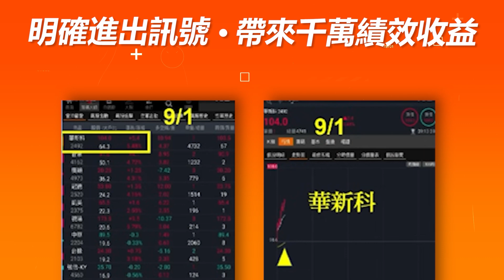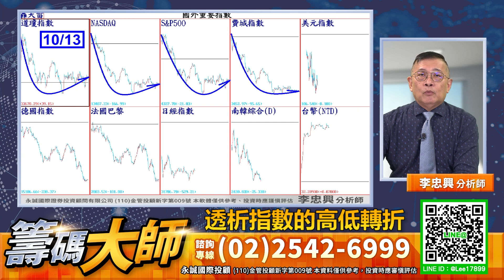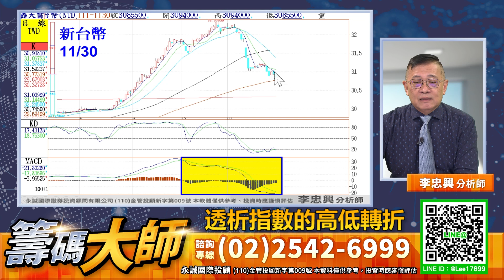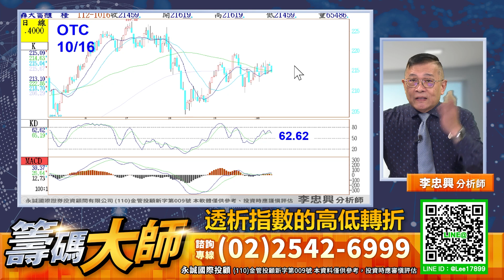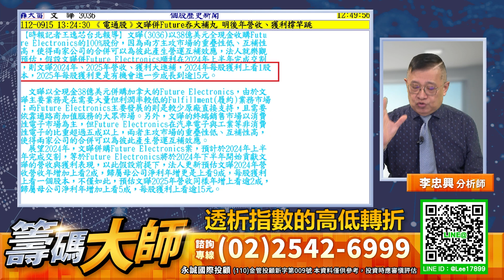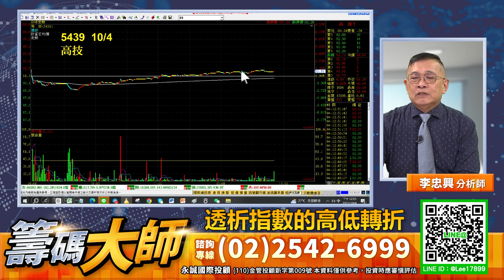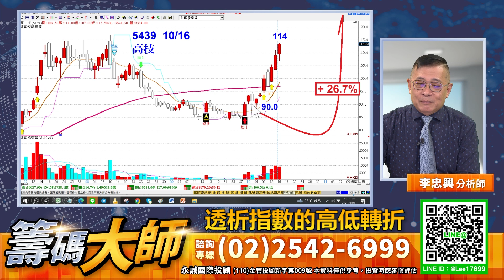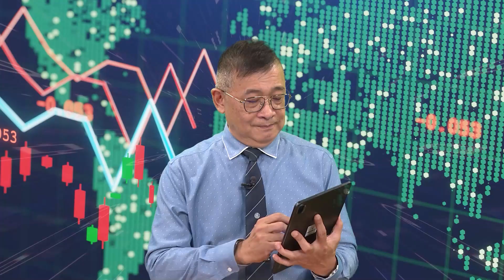透析指數的高低轉折｜20231016｜李忠興 分析師｜籌碼大師